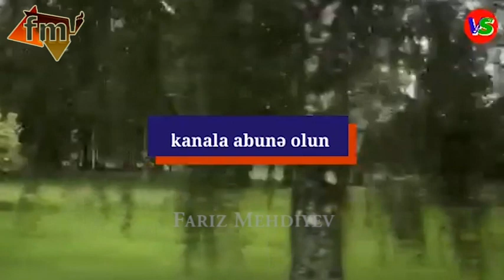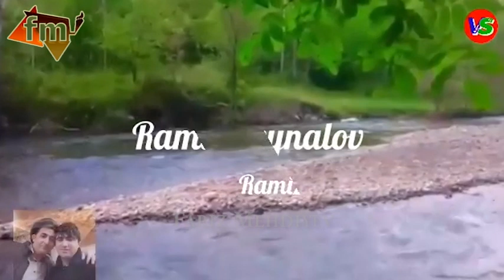Mugam sevenler axira kimi izleyin / Ferhad Lacinli ve Qacay Kelbecerli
Hörmətli izləyicilər Fariz Mehdiyevin rəsmi kanalına xoş gəlmisiniz.
Abune olun - Yeni videolari birinci siz izeyin.